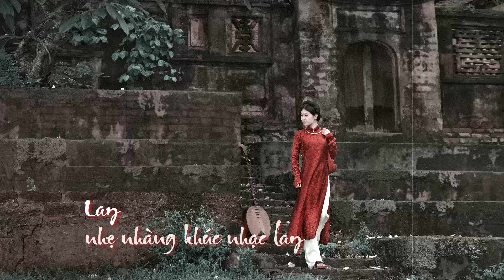Dáng Lụa Cung Tơ | Thùy Chi | Official MV Lyric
Dáng lụa cung tơ - Nhạc sỹ: Đức Trí

© Bản quyền thuộc về THÙY CHI
© Copyright by Thuy Chi ☞ Do not Reup